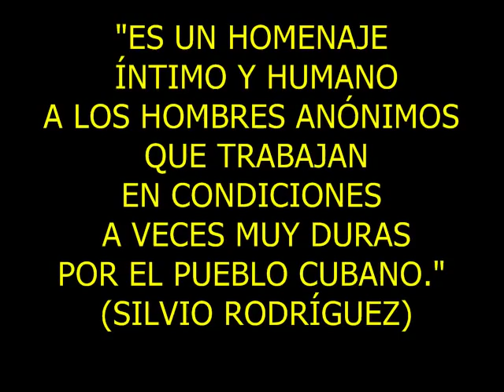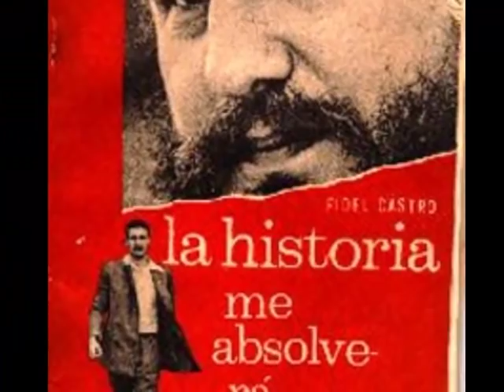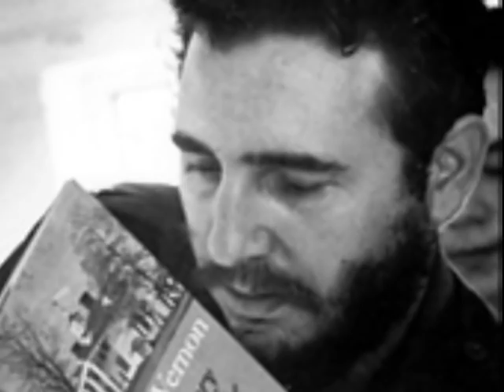"PLAYA GIRON" SILVIO RODRIGUEZ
"GIRON PRIMERA DERROTA DEL IMPERIALISMO YANQUI EN AMERICA LATINA"

"es un homenaje íntimo y humano a los hombres anónimos que trabajan en condiciones a veces muy duras por el pueblo cubano."  (Silvio Rodríguez)

Artista: Silvio Rodríguez
Album: Días y Flores
Canción: Playa girón

Compañeros poetas,
tomando en cuenta los últimos suceso
en la poesía, quisiera preguntar
me urge,
¿qué tipo de adjetivos se deben usar
para hacer el poema de un barco
sin que se haga sentimental, fuera de la vanguardia
o evidente panfleto,
si debo usar palabras como
Flota Cubana de Pesca y
«Playa Girón»?

Compañeros de música,
tomando en cuenta esas politonales
y audaces canciones, quisiera preguntar
me urge,
¿qué tipo de armonía se debe usar
para hacer la canción de este barco
con hombres de poca niñez, hombres y solamente
hombres sobre cubierta,
hombres negros y rojos y azules,
los hombres que pueblan el «Playa Girón»?

Compañeros de historia,
tomando en cuenta lo implacable
que debe ser la verdad, quisiera preguntar
me urge tanto,
¿qué debiera decir, qué fronteras debo respetar?
Si alguien roba comida
y después da la vida, ¿qué hacer?
¿Hasta donde debemos practicar las verdades?
¿Hasta donde sabemos?
Que escriban, pues, la historia, su historia,
los hombres del «Playa Girón»